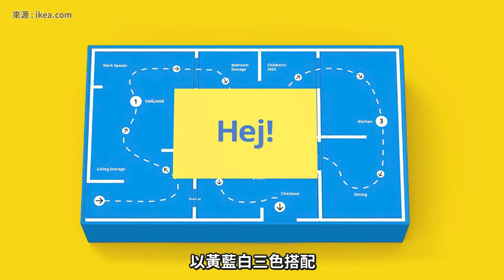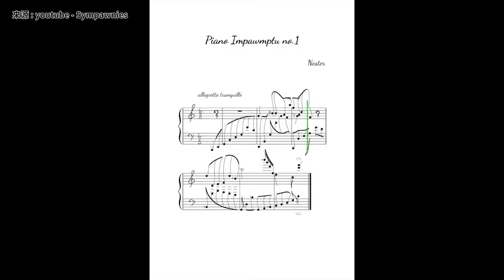恥力大考驗，排隊神器居然是這樣設計！ EP08｜dxpresso 週週濃縮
＼行走的費洛蒙登場！／
我們即將推出的dxpresso OX 系列費洛蒙香水
歡迎以下連結填寫問卷，免費寄送試聞包！

EP08 濃縮重點
00:00 開頭
00:38 IKEA、HUVUDROLL、香氛蠟燭
03:15 NoamOxman、Sympawnies
05:01 田中達也、MiniatureCalendar
06:34
09:31 Fruition、存錢筒
11:42 結尾

EP08 濃縮來源
IKEA瑞典小肉丸蠟燭｜

分享週週！訂閱週週！